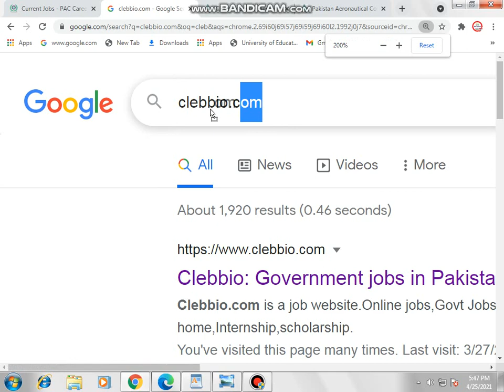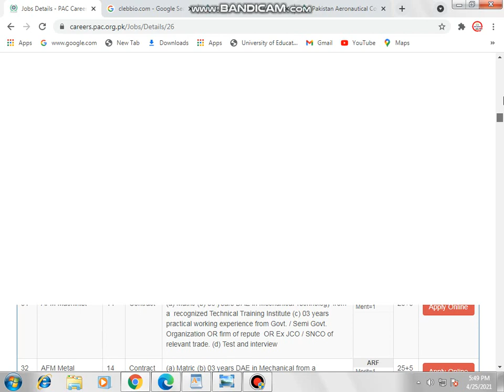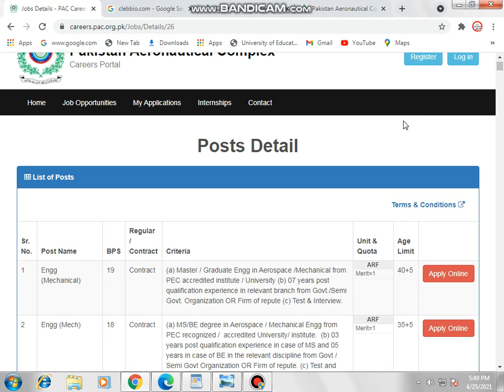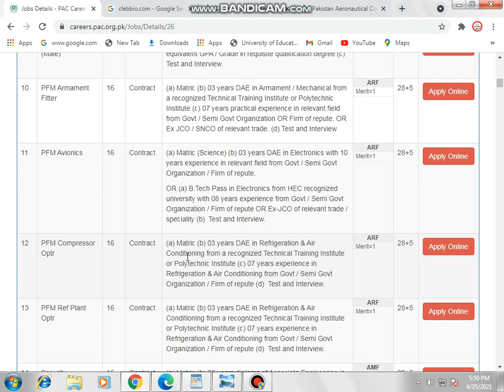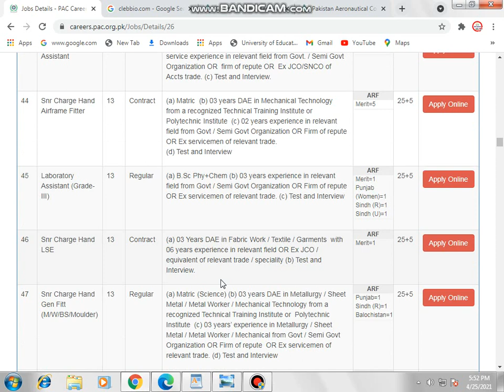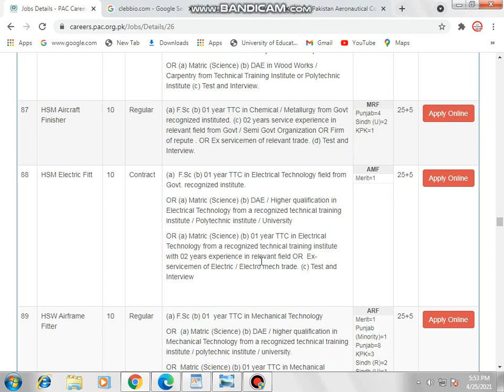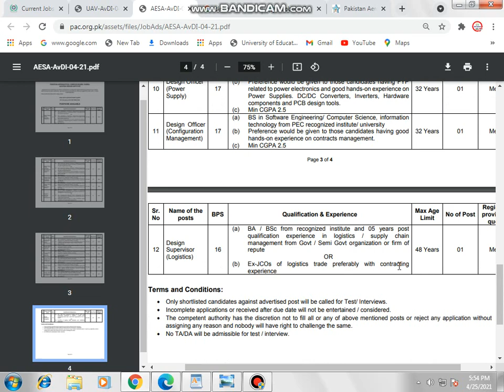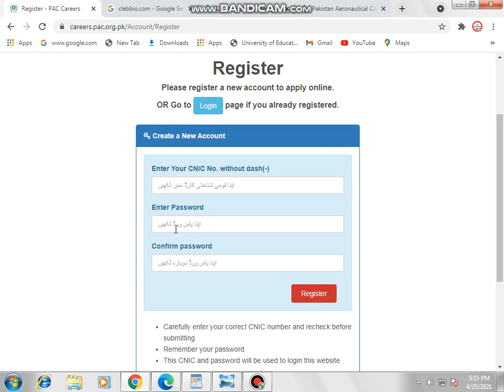Pakistan Aeronautical Complex PAC Kamra Jobs 2021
Hello,